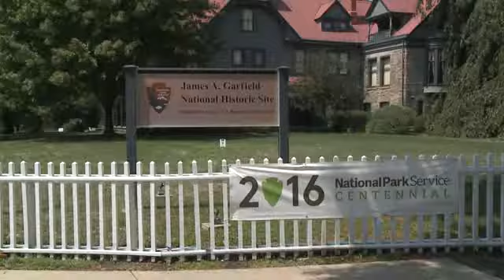Mentor storm damage